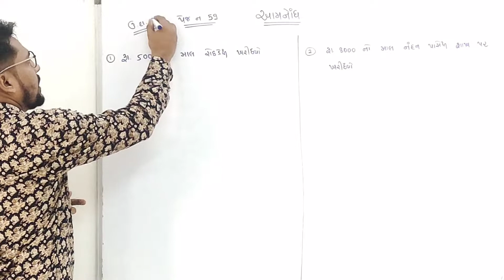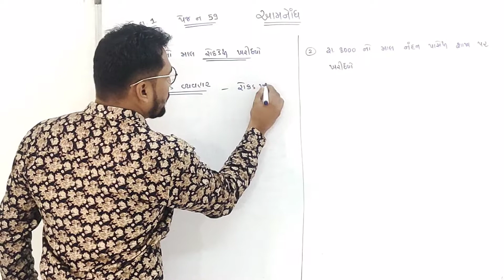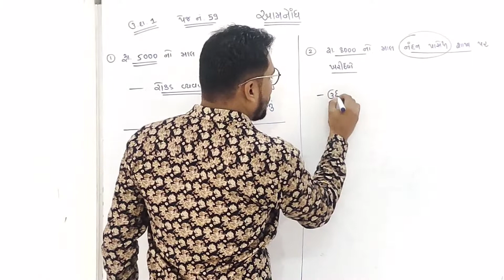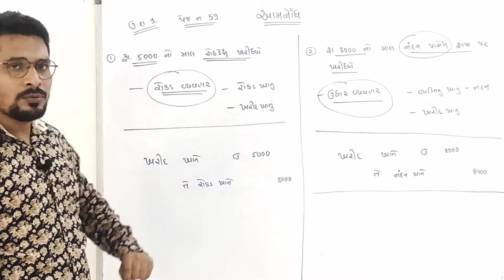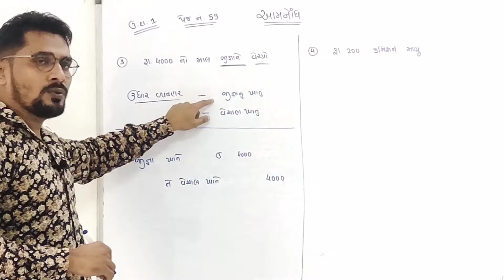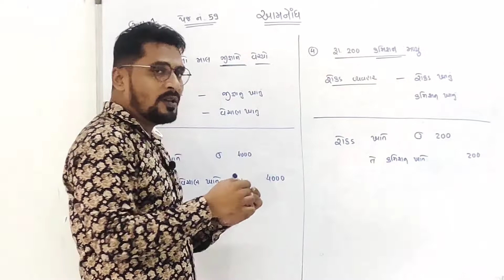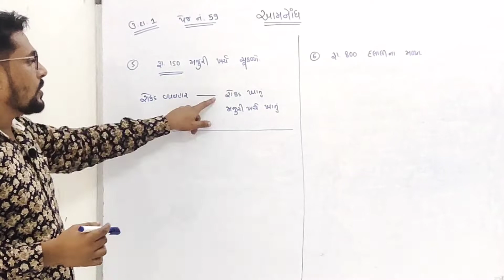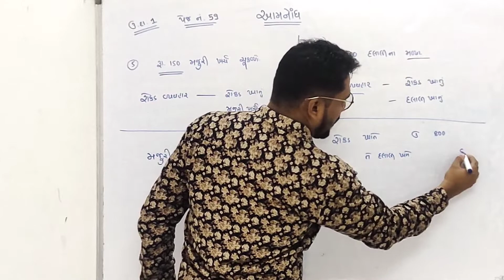STD 11 COMMERCE | ACCOUNT | આમનોંધ | ઉદાહરણ - ૧ | Aamnondh | Example - 1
STD 11 COMMERCE | ACCOUNT | આમનોંધ | ઉદાહરણ - ૧ | Example - 1

STD 11 STAT | ધોરણ 11 આંકડાશાસ્ત્ર | માહિતીનું એકત્રીકરણ | STATASTICS | COMMERCE | કોમર્સ | ભાગ - 1

ધોરણ૧૧નામાના મૂળતત્વો
ધોરણ૧૨નામાના મૂળતત્વો

std 11 economics ekam kasoti solution, dhoran 11 arthsastra ekam kasoti paper solution august 2020

dhoran 11 vanijya_vyavastha ekam kasoti paper solution July 2022
Ekam Kasoti std 11 vanijya_vyavastha ane technology solution 27 July 2022
dhoran 11 Bapaper download
dhoran 11 vanijya_vyavastha Unit_test paper download 2022
dhoran 11 vanijya_vyavastha paper solution samayik kasoti
ekam kasoti dhoran 11 vanijyavayavastha paper download
July 2022 ekam kasoti std 11 Bapaper
std 11 Baekam kasoti paper solution July 2022
dhoran 11 Baekam kasoti paper solution July 2022
dhoran 11 vanijyavayavastha ekam kasoti paper solution July 2022
dhoran 11 ba ekam kasoti paper solution July 2022
dhoran 11 samajik vanijya_vyavastha ekam kasoti paper solution July 2022
dhoran 11 social_ba ekam kasoti paper solution July 2022
std 11 Bapaper solution July 2022
Bastd 11 ekam kasoti solution July 2022
std 11 Basamayik kasoti
dhoran 11 Basamayik kasoti
std 11 Bapaper solution 2022
dhoran 11 Bapaper solution 2022
std 11 ekam_kasoti paper solution 2022
dhoran 11 ekam_kasoti paper solution 2022
social_ba std 11 paper solution 2022
social_ba dhoran 11 paper solution 2022
ba paper
std 11 Baekam_kasoti paper solution
pratham samayik kasoti 2022
real paper solution
original paper
standard 11 Baekam kasoti paper solution July 2022
pratham satrant parixa July 2022
dhoran 11 vanijya_vyavastha pratham samayik kasoti real paper
Dhoran 11 vanijyavayavastha Pratham Samayik Kasoti Real Paper
Pratham satrant Pariksha July 2022
std 11 ekam_kasoti paper social_ba
std 11 unit_test Bapaper solution 2022
std 11 Basamayik kasoti paper solution 2022
ekam kasoti std 11 paper solution
social_ba ekam kasoti paper solution std 11
pratham samayik kasoti 2022 paper solution
unit test std 11 Basolution 2022
Std 11 Baekam kasoti full paper solution July 2022

I CAN...